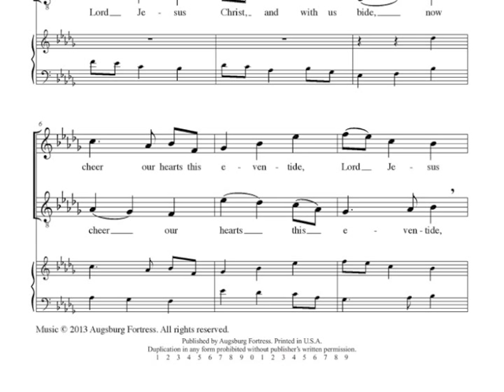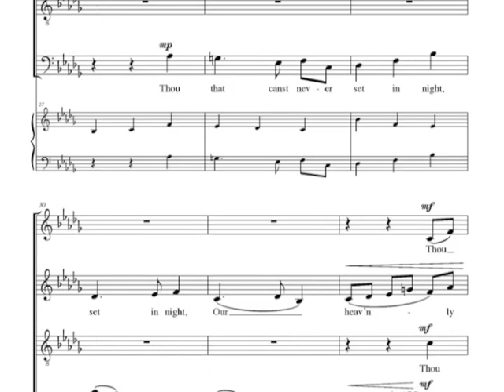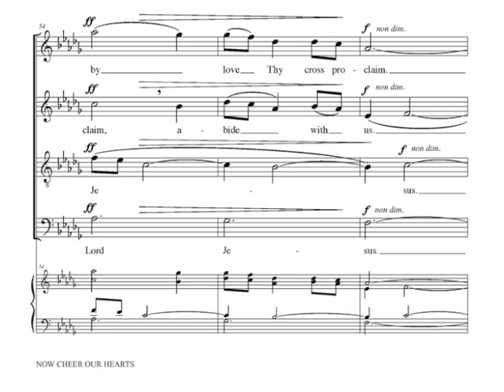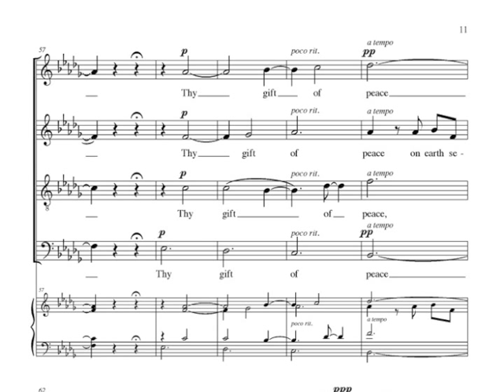Now Cheer Our Hearts - Eric Choate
Voicing: A Cappella; SATB/4-part mixed
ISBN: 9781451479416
Detailed Voicing: SATB, a cappella
Item No: ED025858